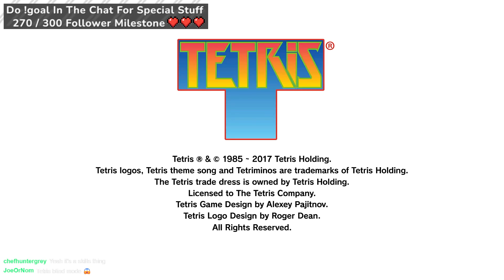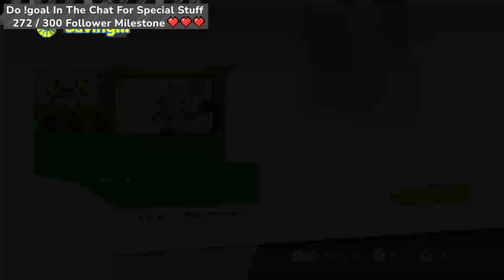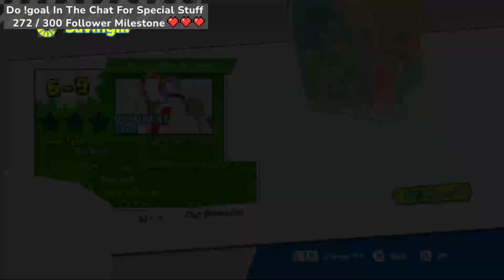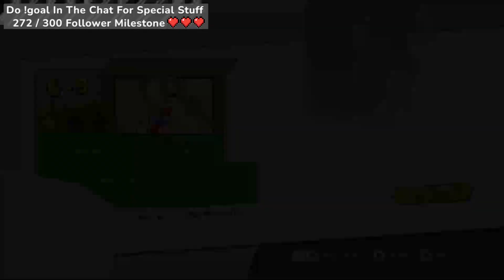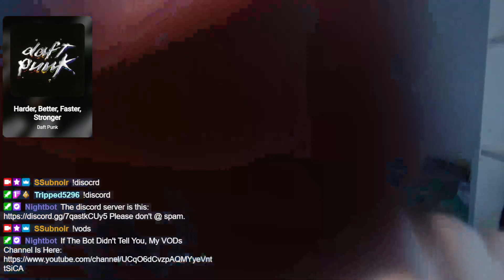IT'S TETRIS'N TIME (Puyo Puyo Tetris) - Upload #2 - [3/15/2023]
Thanks for all the support over my time on this platform!